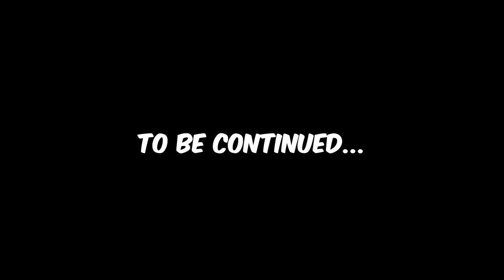PEENOISE ESCAPE FROM TARKOV #1 - We Escaped From Tarkov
Filipino Escape From Tarkov - Part 1